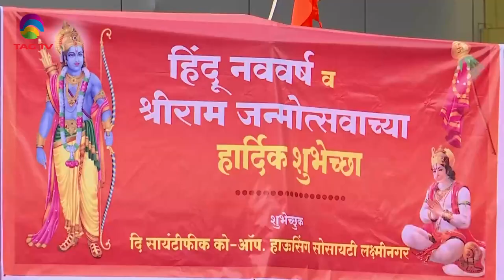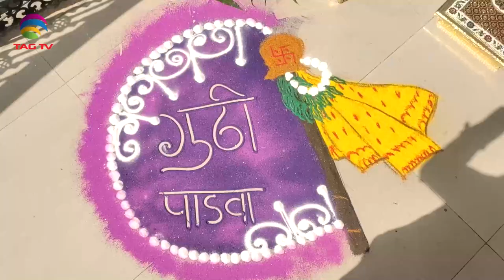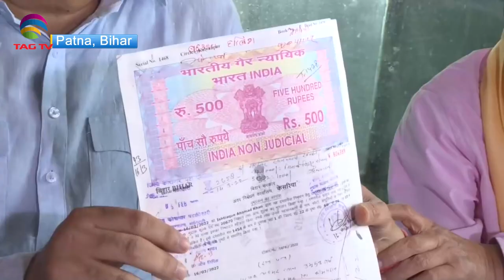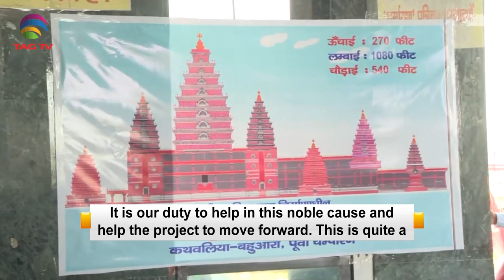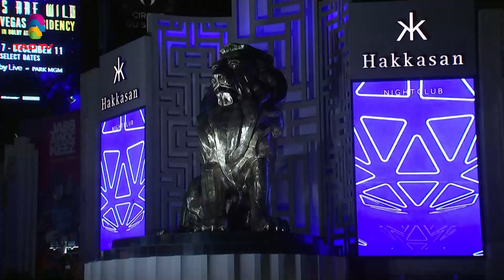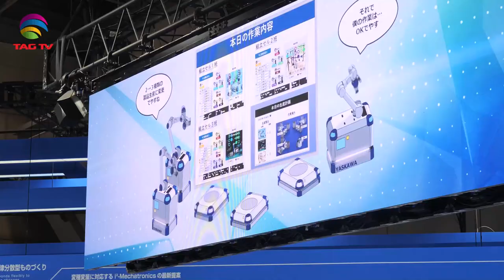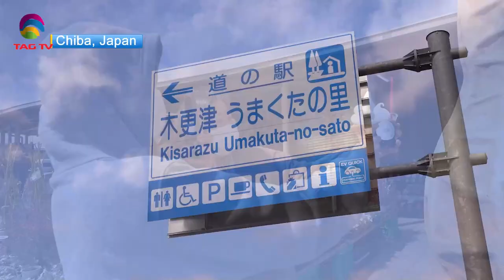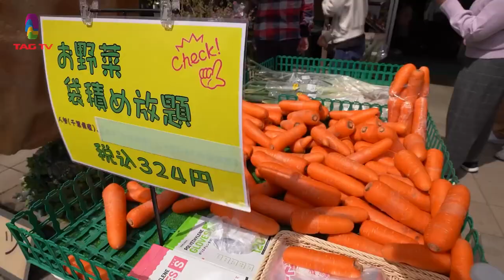'My India' Show featuring India's Mosaic @TAG TV Saturday Special Magazine Show - April 9, 2022